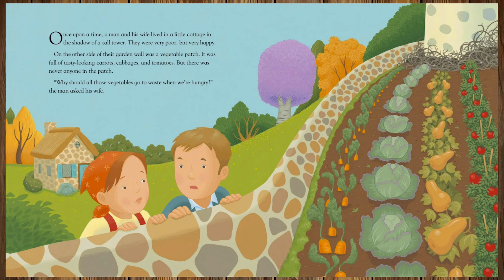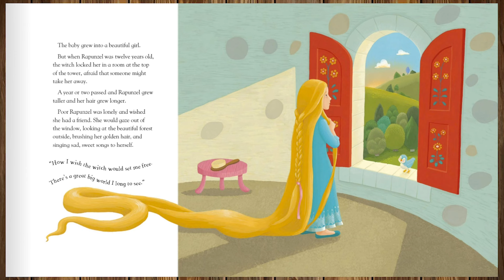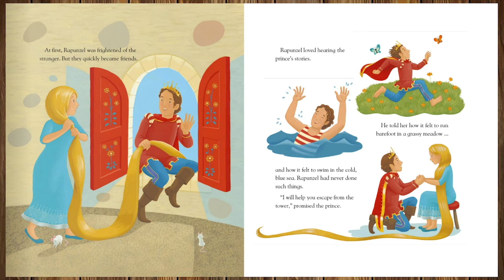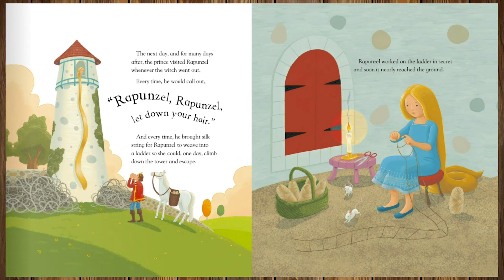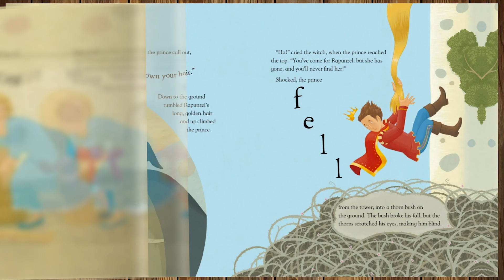Rapunzel - Read Aloud Kids Book - A Bedtime Story with Dessi! - Story time